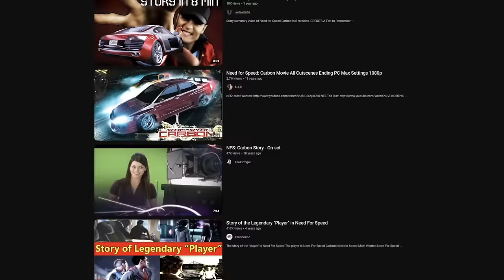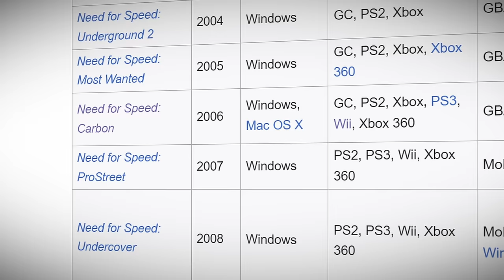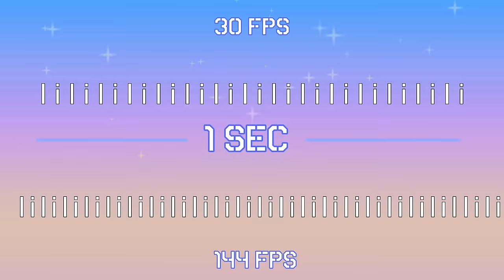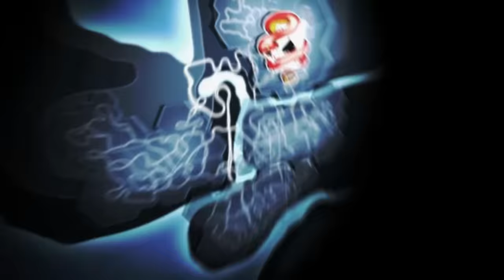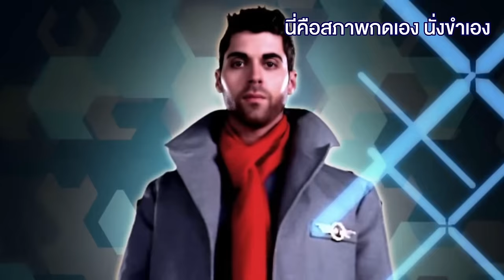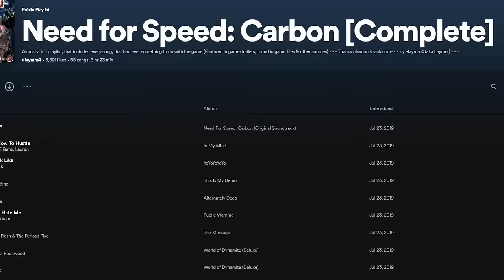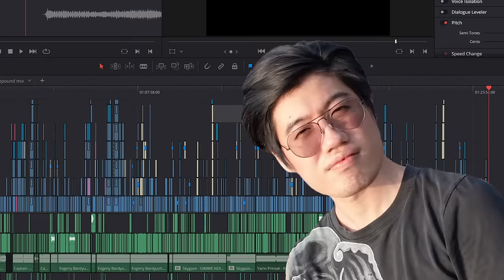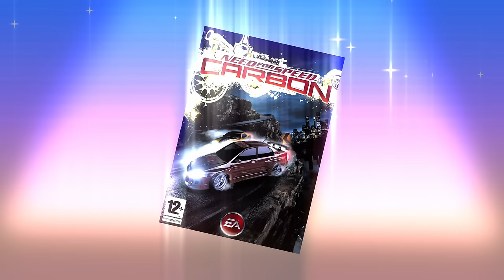พอได้กลับมาเล่น Carbon เราก็พบว่าสภาพมันไม่เต็มร้อย (Need For Speed)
หลังจากสำเร็จศึกที่ Rock Port เราก็มั่นหน้าจะเข้าสู่ Palmont ต่อไป โดยที่ไม่คิดอะไรมาก ทั้งๆ ที่เราก็ควรจะเตรียมตัวสักนิด เพราะไอ้เมืองในหุบเขาเนี่ย มันดันมีเรื่องจุกจิกยิบย่อยแอบแฝง จนเอาซะเกมเกือบเล่นไม่จบ

BGM
David Feldman - CyberCriminals
Captain Joz - This Lollipop Is Poppin (No Lead Vocals)
Evgeny Bardyuzha - Love Drunk  (Instrumental Version)
Evgeny Bardyuzha - Abductor
Skygaze - GIMME NOIZE
Yarin Primak - NO CAP (No Lead Vocals)
2050 - Game Over
Cosmonkey - Bubbles Drop
Raw - Head Charge
AlexGrohl - Trapped Flames
Jane & The Boy - Lights Up (Instrumental Version)
Omri Smadar - Fantasma
Yestalgia - August Rains

Timestamp:
00:00 Intro
02:03 Tokyo Drift ผู้ไซโคเรา
04:13 เรื่องดีๆ มีน้อยๆ
05:48 ยิ่งเล่นยิ่งมากเรื่อง
09:40 พังสุดๆ ก็ตรงนี้
13:39 โค้ดผิดชีวิตเปลี่ยน
16:52 ของดีมันอยู่ตรงนี้
19:46 อะไรที่น่าลืม
23:20 แผลใหญ่ที่ฝากไว้

และอย่าลืมติดตามพวกเรา